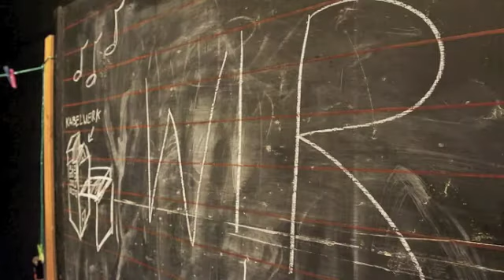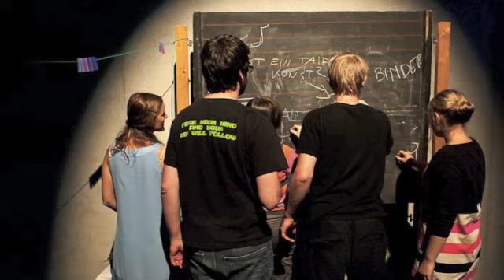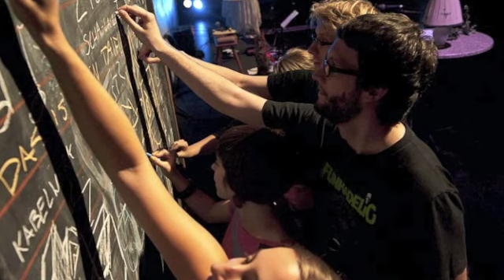Zum Beispiel: Binder EPILOG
Zum Beispiel: Binder
EPILOG

Laura Winkler - vocals, composition
Stefanie Lehrner - spoken poetry
Anna Holzer - performance
Rafael Fritsch - electronics, percussion
Andreas Fürstner

Performance at Palais Kabelwerk, Vienna
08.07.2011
Fotos by Daniel Auer
Last foto by Edi Haberl